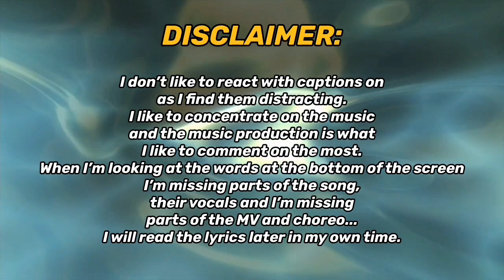Stray Kids 'CIRCUS' MV | REACTION!!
REACTING TO Stray Kids 『CIRCUS』 Music Video FOR THE FIRST TIME!!